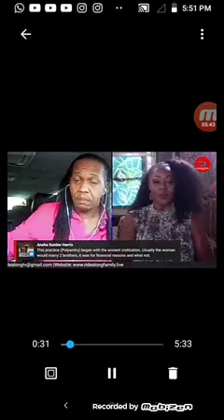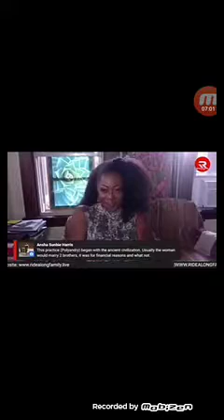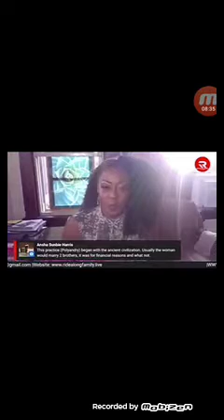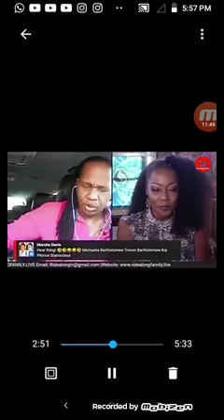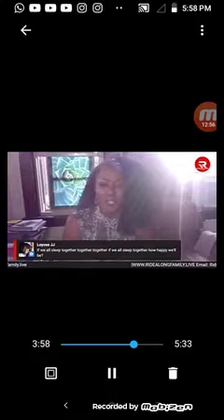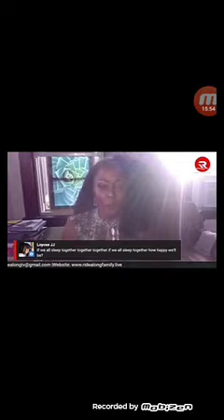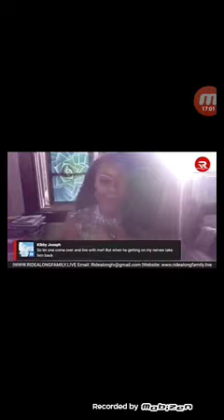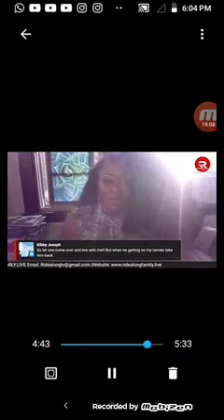she says it on camera but majority of our women are doing this